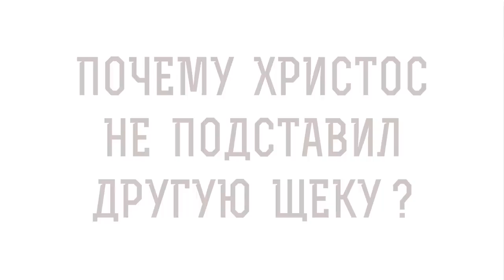ПОЧЕМУ ХРИСТОС НЕ ПОДСТАВИЛ ДРУГУЮ ЩЕКУ ? Протоиерей Феодор Бородин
Команда Экзегет.

Библейский портал Экзегет вместе со священником Федором Бородиным отвечает на вопрос: "Почему Христос не подставил другую щеку?"

🔸   Земное смиренное служение Иисуса Христа
🔸   Заповедь о любви к врагам
🔸   Любовь к ближнему
🔸   Молитва об обижающих нас